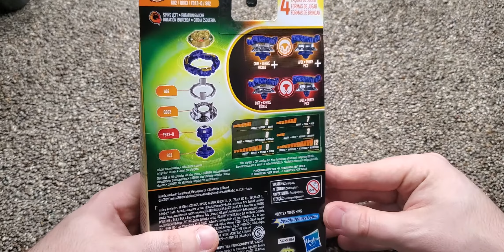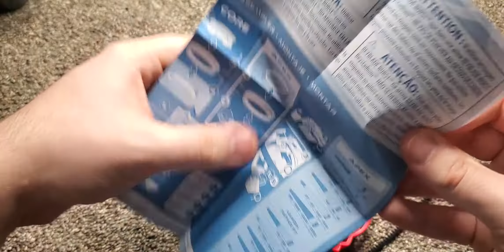Vanish Fafnir Quad Drive unboxing